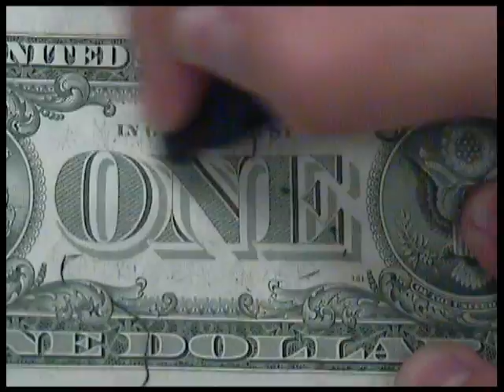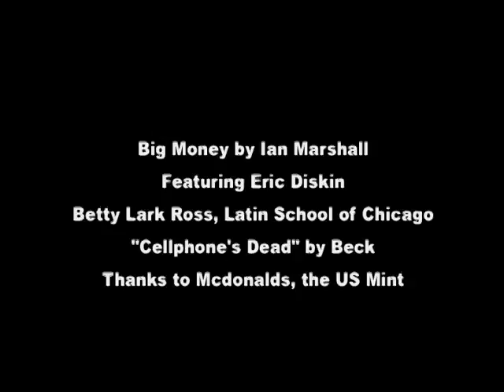Big Money - Ian Marshall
Special effects movie I made for a Digital Video class featuring Eric Diskin and Beck's "Cellphone's Dead"